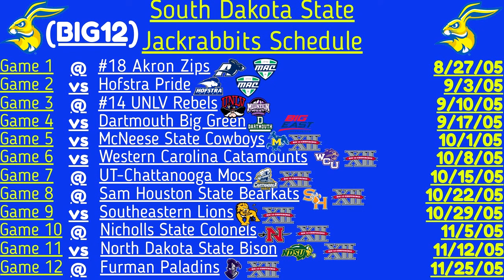NCAA Football 06 FCS Dynasty - Week 10 Game 3 - South Dakota State vs Southeastern - BIG12 Game